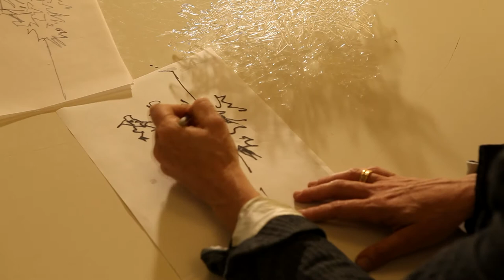Ayala Serfaty - Soma, Mint Museum of Art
Ayala Serfaty Soma for the Mint Museum of Art, North Carolina. 2012